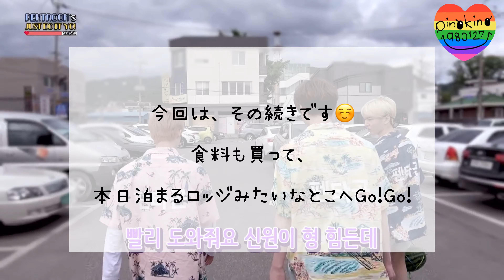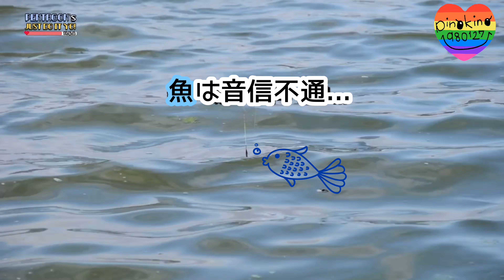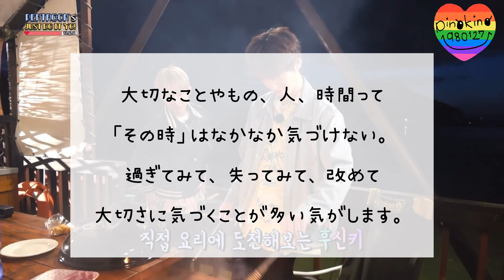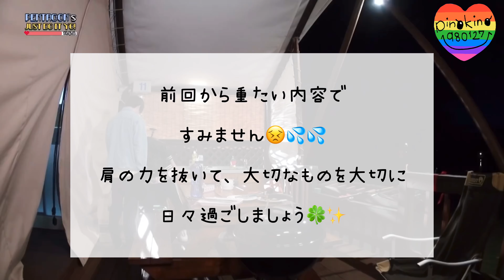【ヒーリング旅行3-③・日本語字幕 】フイ・シノン・キノ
ヒーリング旅行Part3-③です🎣
無邪気に寝るマンネ達(実はヒョン🐔💩)を
そっとしといて、
釣りと読書を楽しむヒョン(実はマンネ🐶)みたいに見えるのは、私だけではないはず🤣🤣

ヒーリング旅行Part1はこちらです💁🏻‍♀️

【ヒーリング旅行①・日本語字幕 】

【ヒーリング旅行②・日本語字幕 】

【ヒーリング旅行③・日本語字幕 】

【ヒーリング旅行④休憩所・日本語字幕 】

【ヒーリング旅行⑤・日本語字幕 】

【ヒーリング旅行⑥・日本語字幕 】

※リクエストは受け付けておりませんので、
※韓国語は勉強中です。
意訳多め＋誤訳があるかもしれません。
翻訳・編集はとても大変な作業ですが、
ペンタが好きなのでやってます！
転載や二次加工、再投稿などは
絶対にご遠慮頂けますよう、ご理解お願い致します。

*TwitterやInstagramにイラスト載せてます☺️